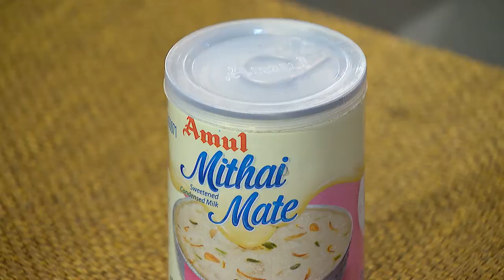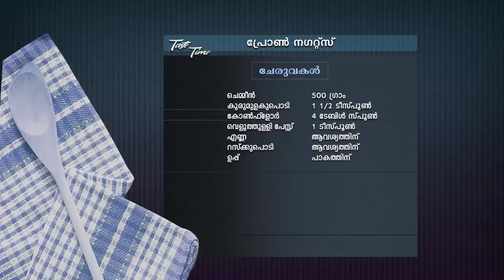STAR TASTE TIME 1499 TD 15 02 19 PLAIN dolby